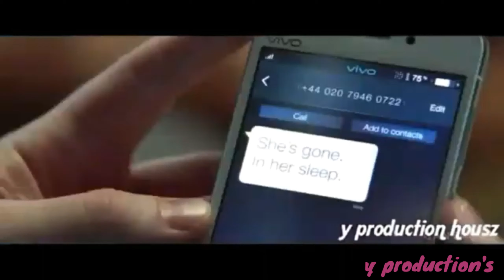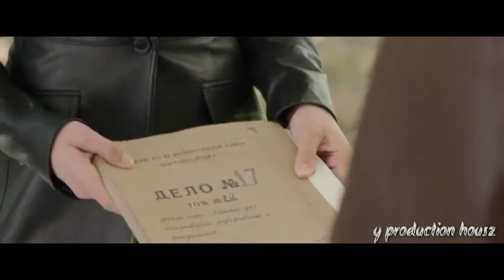Rhythm of life Steve-rogers₹tony stark -&Thor in Tamil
Redwing Yeswanth the Avenger is a Avengers youtube channel...